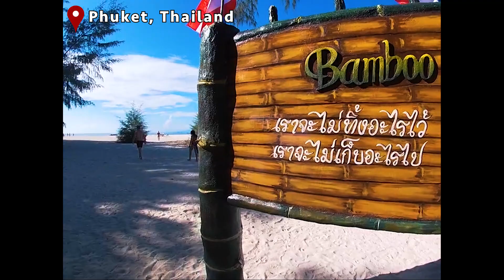You will NEVER believe what happens in Southeast Asia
Incredible 10 day trip to Southeast Asia. Thank you to the SQUAD for making this the most memorable time of my life.